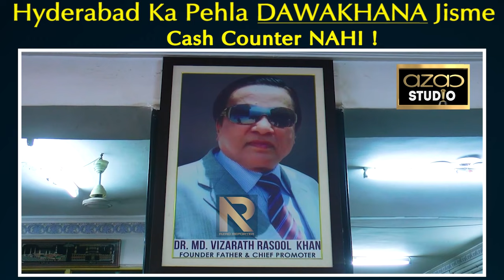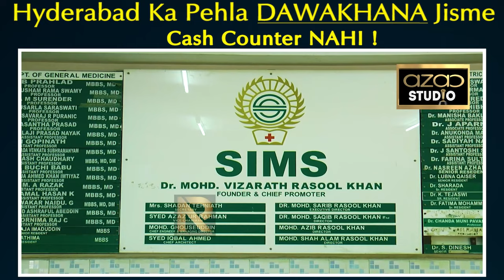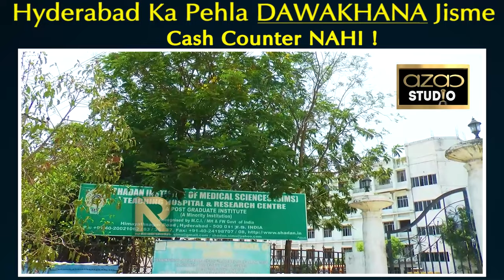Hyderabad Ka Pehla DAWAKHANA Jisme Cash COUNTER NAHI !